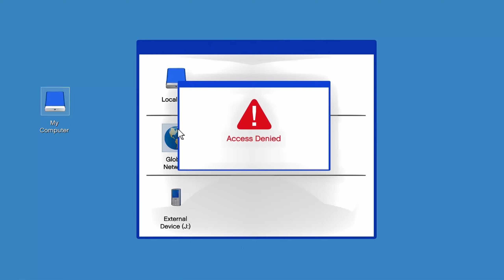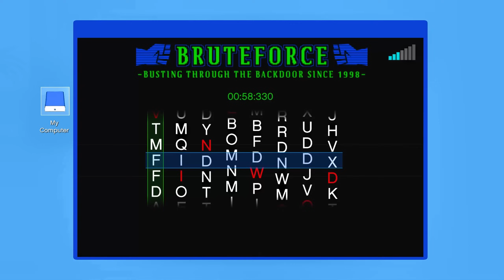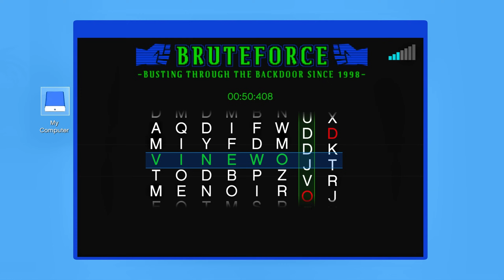Robbing Every ATM In GTA 5..